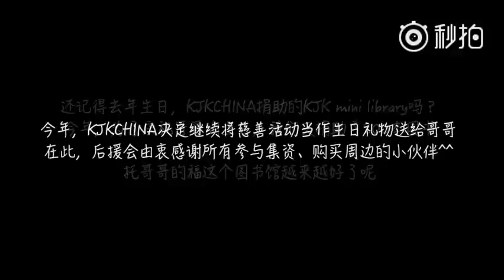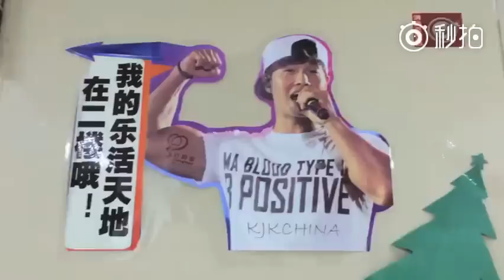KJKCHINA Project Birthday for Kim Jong Kook